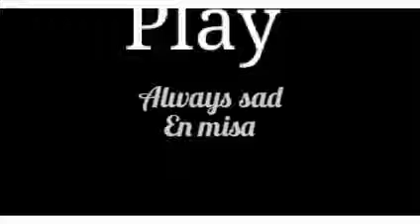always sad en misa